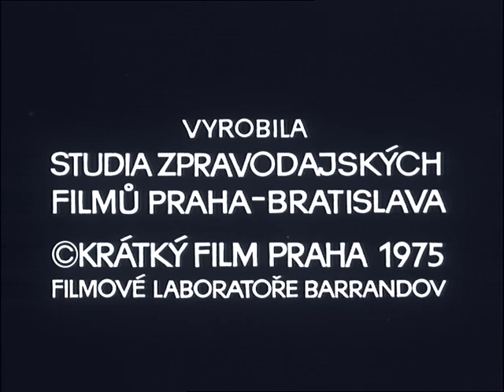Československý filmový týdeník 33/1975 Konference o bezpečnosti a spolupráci v Evropě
...skončila v Helsinkách přijetím závěrečného dokumentu.